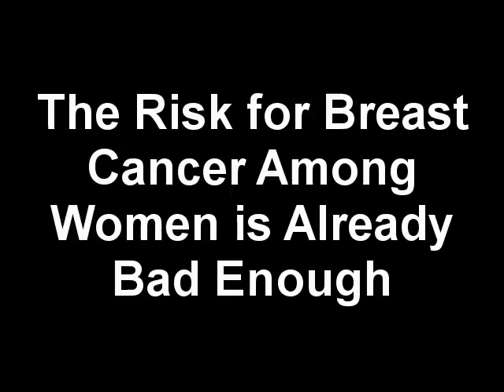Stop Smoking, Quit Cigarettes, Overcome Nicotine Manchester Hypnotherapy Jonathan Royle Hypnotist 15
GRAB THE SIMPLE QUITTING SYSTEM TODAY

To Book A One to One Hypnotherapy, NLP & Complete Mind Therapy Weight Management Session Contact Hypnotist Jonathan Royle

To arrange a Group Treatment Session for you and Your Friends

FOR HOME SELF-HELP WEIGHT LOSS MADE EASY

Get Your Copy of "THE PERFECT YOU" from Amazon USA or Amazon UK

AND FOR THOSE WHO WANT TO LEARN HOW TO BECOME A HYPNOTHERAPIST VISIT: